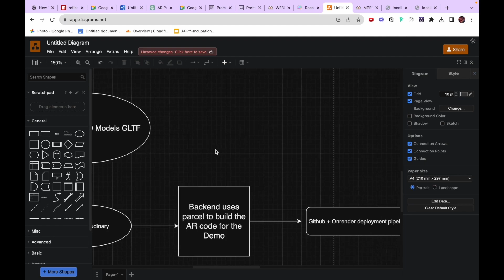How I Won Walmart Sparkathon and got Offer 🔥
Hi Everyone,
In this video I have invited over Mrigesh who is an upcoming SDE at Walmart and has been Walmart Sparkathon Winner. He talks about his journey to cracking and winning the Walmart Sparkathon in details and even shows his project demo in the podcast so if you want to win Sparkathon, this is a must watch!

(Let me know if you guys wanna see PPT of the winning project)

Topics:
Walmart Sparkathon, How to win Sparkathon, How to crack Walmart Sparkathon, Walmart Sparkathon Guide, Walmart Sparkathon 2025

00:00 Introduction
00:42 Getting the opportunity
01:53 Details of Sparkathon (Tips)
04:02 His Sparkathon Experience(Including Demo of Project)
09:23 Hurdles came across
10:43 Similarity to other Hackathons?
11:29 Interviews after Winning
14:15 Advice and Tips